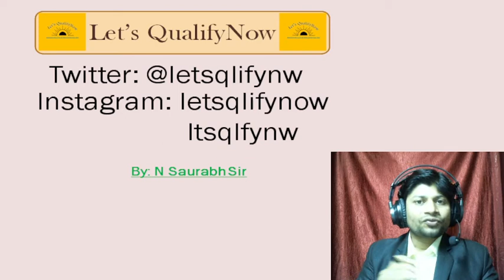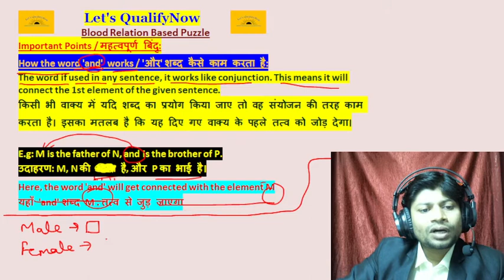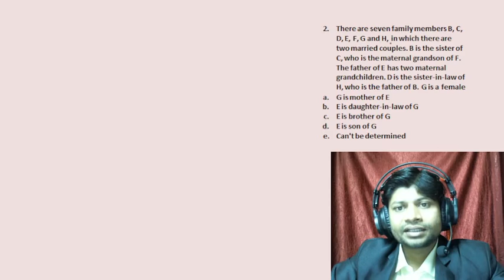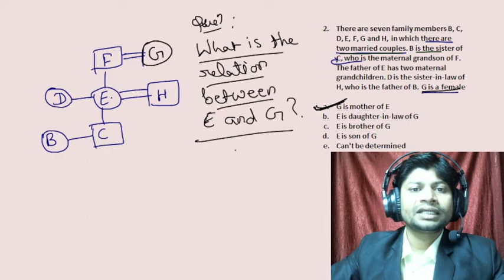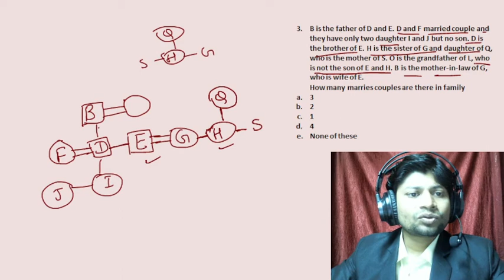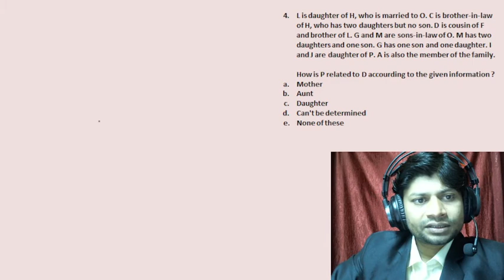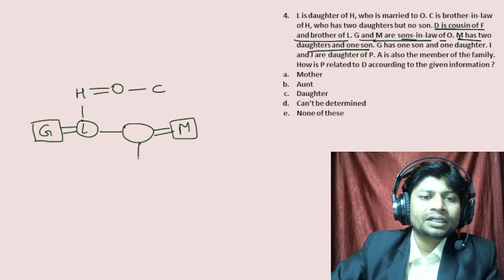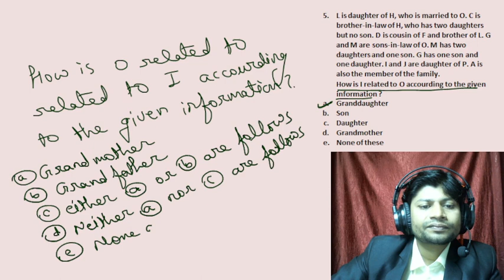SBI PO | IBPS PO | IBPS CLERK । PUZZLE । PART: 08 । BY N SAURABH SIR । DATE: 21.11.2021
Reasoning for SBI PO
Reasoning for SBI CLAERK
Reasoning for IBPS PO
Reasoning for IBPS CLERK
Reasoning for RRBs PO
Reasoning for RRBs CLERK
Reasoning for RBI PO
Reasoning for RBI CLERK
Reasoning for SSC
Reasoning for All Exams
Reasoning by Best Teacher
Reasoning by Let's QualifyNow
Direction and Distance by Best Teacher
Direction and Distance by N Saurabh Sir
Direction and Distance by Distance Let's QualifyNow
Reasoning by N Saurabh Saurabh
Reasoning by Adda Qualify
Order & Ranking by Best Teacher
Order & Ranking by N Saurabh Sir
Order & Ranking by Lets's QualifyNow
Sitting Arrangement by Best Teacher
Sitting Arrangement by N Saurabh Sir
Sitting Arrangement by Let's QualifyNow
Sitting Arrangement with Best Concept & Best Tricks
Puzzle by Best Teacher
Puzzle By N Saurabh Sir
Puzzle by Let's QualifyNow
Puzzle with Best Concept & Best Approach
How to Solve Puzzle
Tricks for Puzzle
Reasoning पढ़ने का आसान तरीका
Reasoning padhane ka aasan tarika